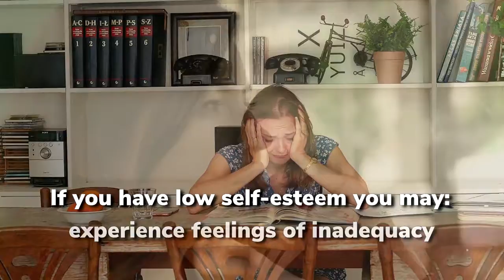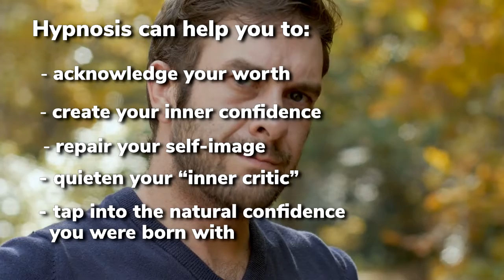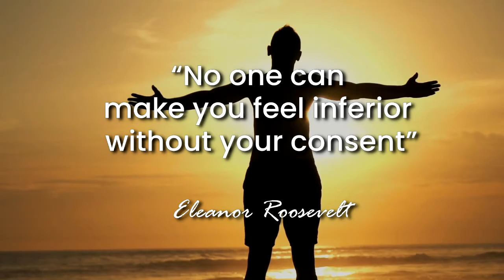Hypnosis & Self Esteem